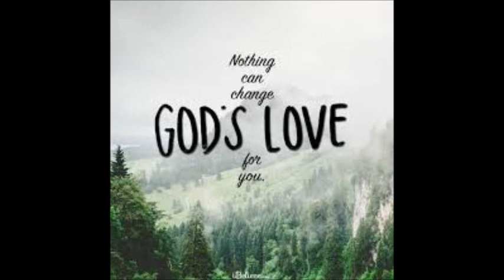Daily Devotional April 27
Montvale Baptist Church
Devotional April 27, 2020